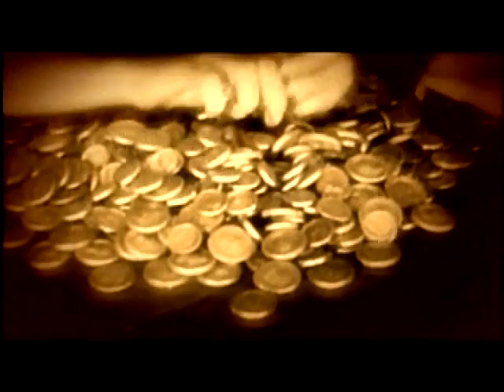The Pax Romana